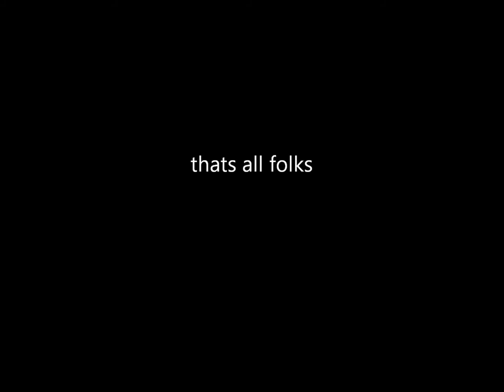Garden Roundabout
Playing with my mechanical rotating platform and the time lapse function on my camera. A little deranged possibly but I do like it!!